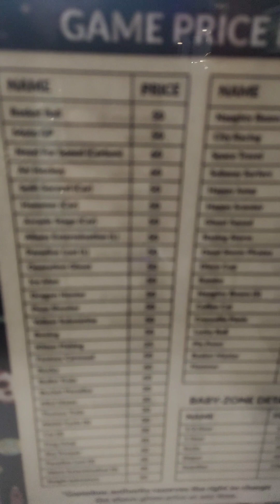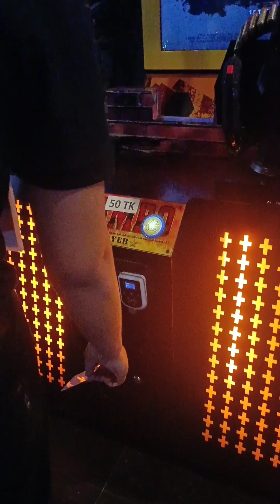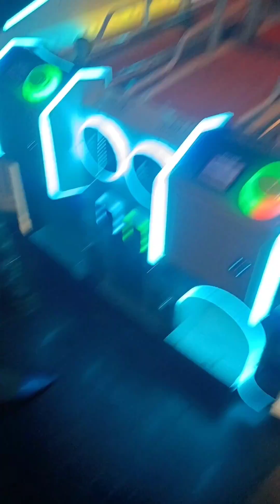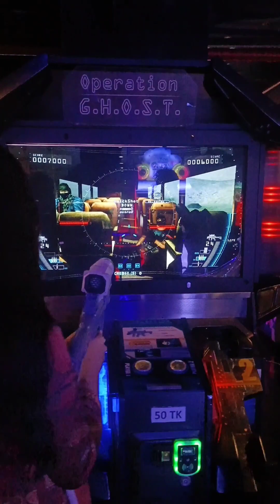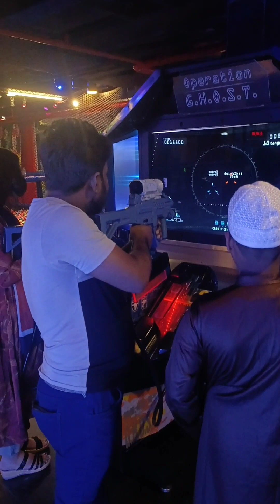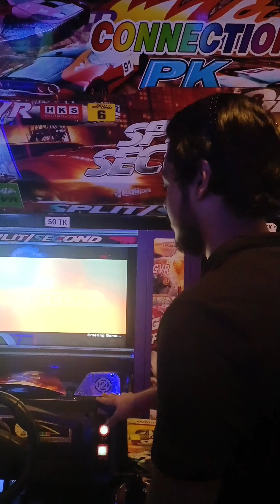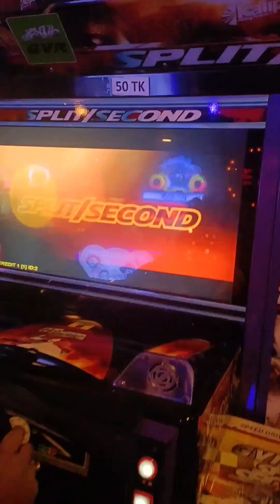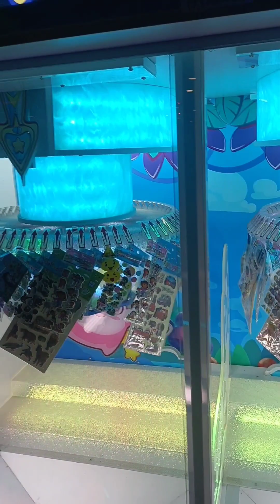game box ... vlog ​⁠​@Queenvlogs22006